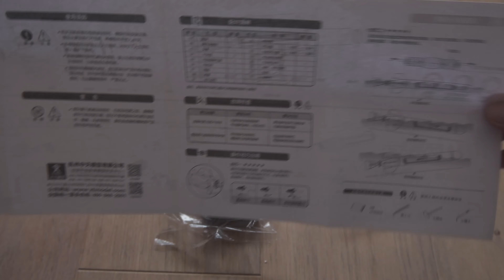Tigerfish toy torpedo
With this kit you can build your own torpedo! It's a fun toy for pool, sea and lakes. With its electric motor it flies through the water.